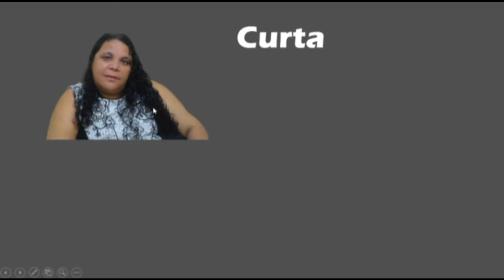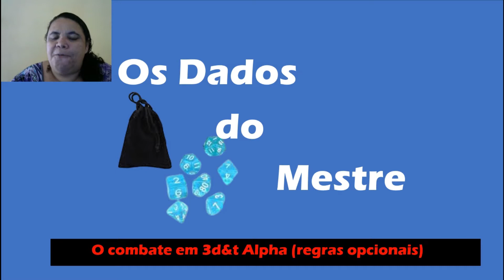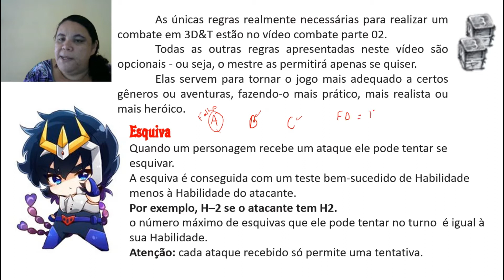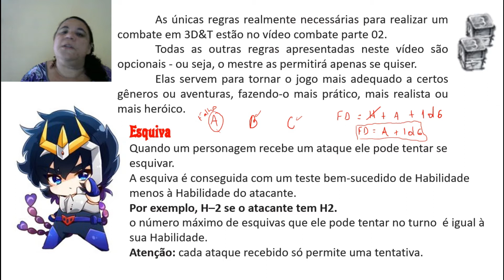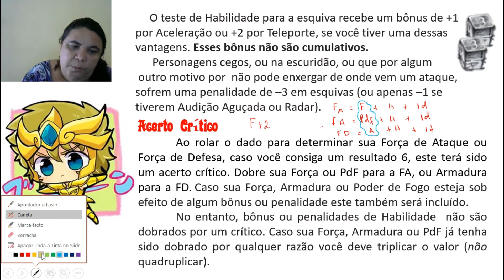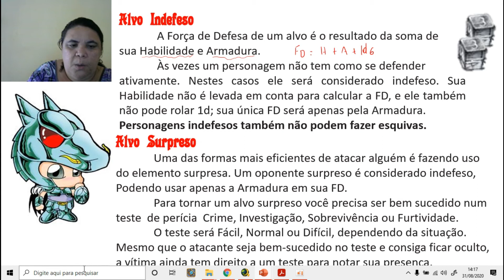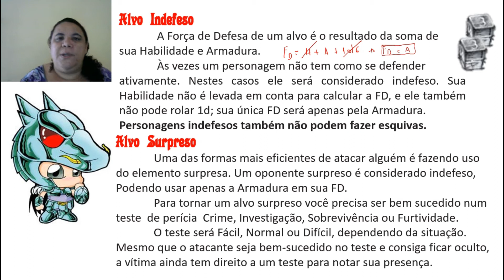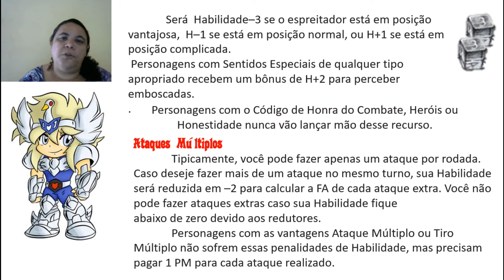Sistema 3d&t alpha - O combate parte 03-regras opcionais(Esquiva, ataque múltiplo,tipos de alvos)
Neste vídeo iremos continuar estudando o sistema 3 d&t alpha , continuaremos falando sobre os mecanismos e técnicas de combate agora com enfase nas regras opcionais para esquiva e acerto crítico além de abordar as condições de alvo indefeso e alvo surpreso.
Indicado para quem quer aprender a jogar, aprender a narrar ou para quem quer usar o RPG de mesa em sua sala de aula.
grupos:
• Ynventis RPG:
• Aula de Física:
página: @fessoranerd